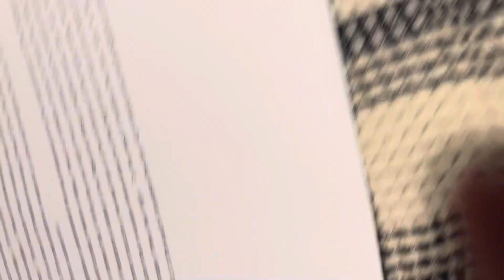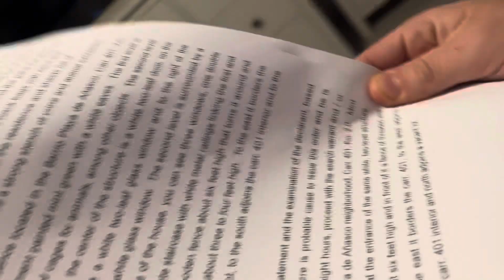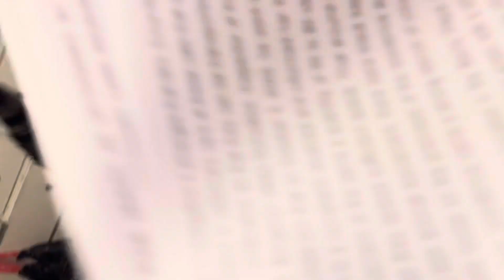The Puerto Rico police violate the search warrant and go through my personal belongings! 🤬🙀❤️🐾🏝